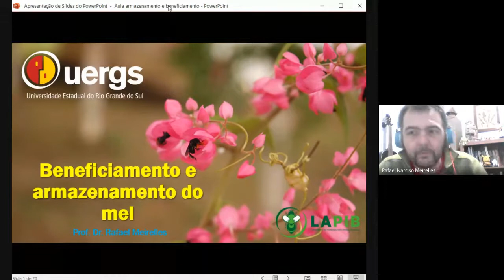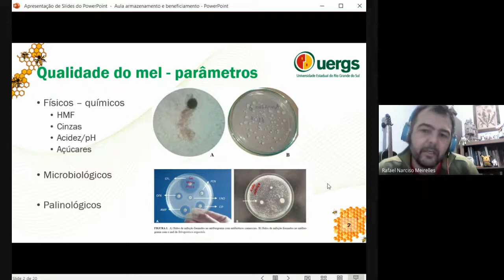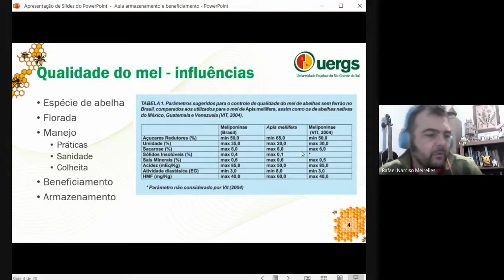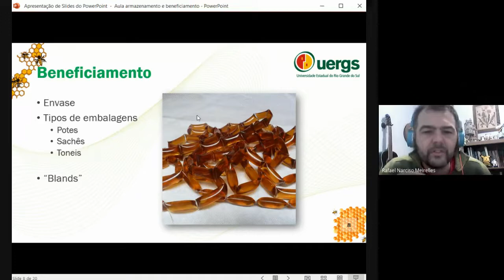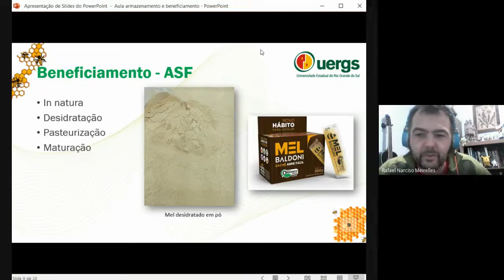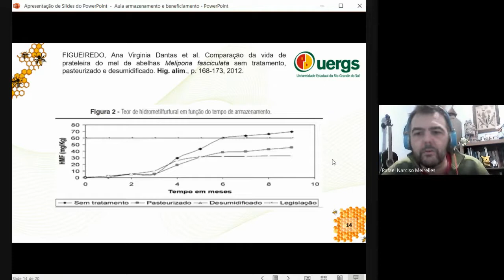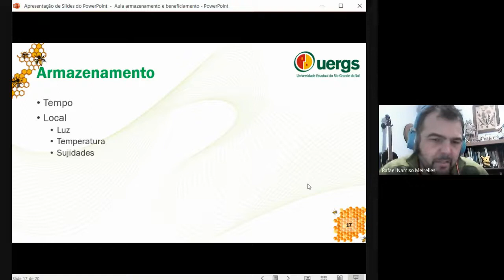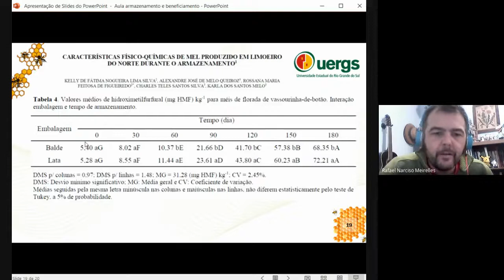Aula 6 Armazenamento e Beneficiamento 2021 04 28